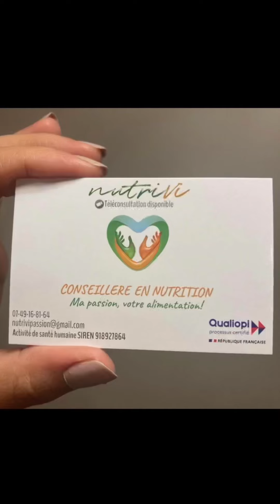Pain sans farine sans gluten et hyperprotéiné ig bas